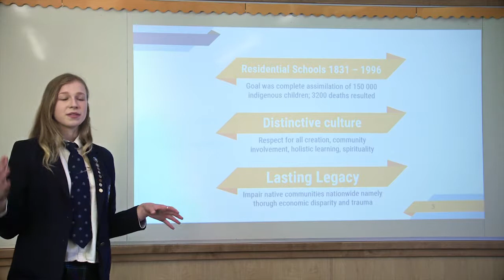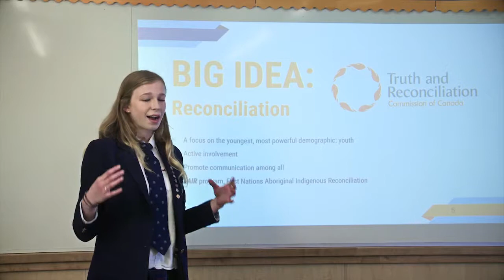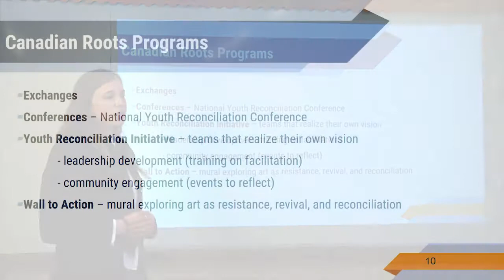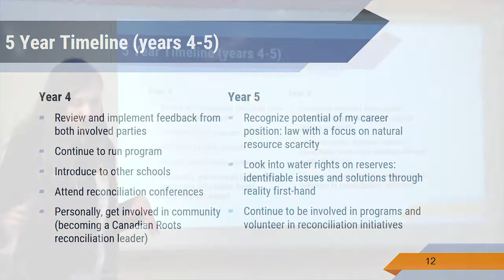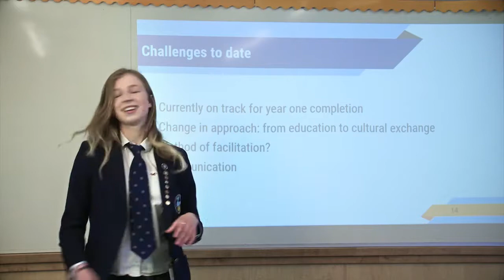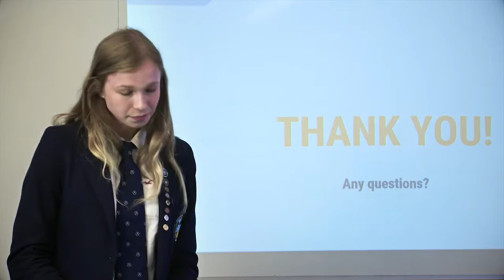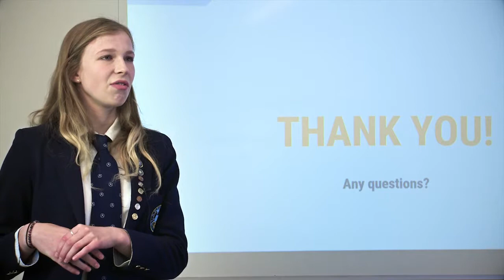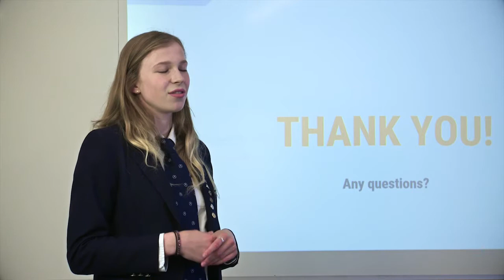Lauren Kirigin - Global Action Plan 2017